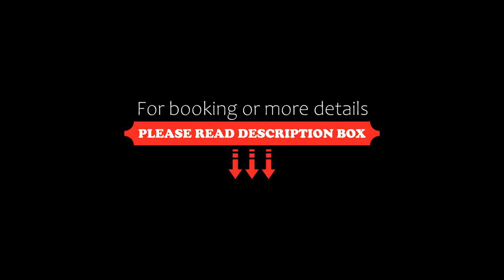Appart-Hôtel Mer & Golf City Perpignan Centre, Perpignan, France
About Property:
The Appart-Hôtel Mer & Golf City Perpignan Centre is located 400 metres from Perpignan Old Town. Gilbert Brutus Stadium is 2.4 km away. Basic WiFi access is available free of charge. Full WiFi access is available for an extra fee.

Appart-Hôtel Mer & Golf City Perpignan Centre features air-conditioned apartments with a satellite TV, desk and kitchenette with a microwave and refrigerator. There is a private ba...
Property Type: Hotel
Address: 2 espace Méditerranée Avenue du Général Leclerc, 66000 Perpignan, France
Searching For
1. Appart-Hôtel Mer & Golf City Perpignan Centre - Perpignan - France
2. Appart-Hôtel Mer & Golf City Perpignan Centre - Perpignan - France Address
3. Appart-Hôtel Mer & Golf City Perpignan Centre - Perpignan - France Rooms
4. Appart-Hôtel Mer & Golf City Perpignan Centre - Perpignan - France Amenities
5. Appart-Hôtel Mer & Golf City Perpignan Centre - Perpignan - France Offers and Deals
Audio Credit:
Track Title: Reasons To Hope
Artist: Reed Mathis